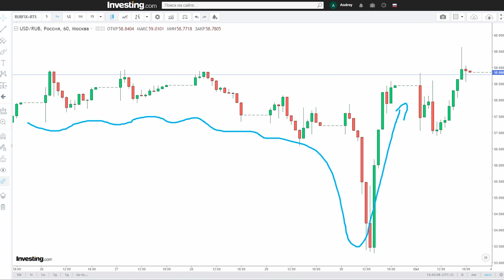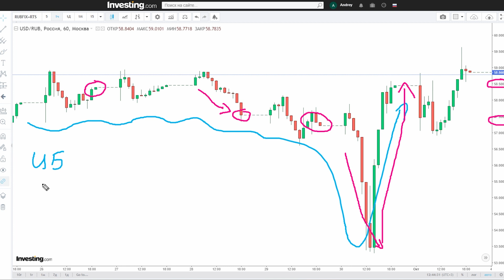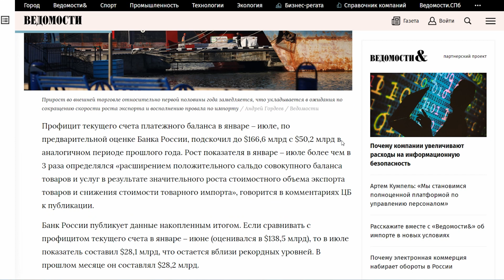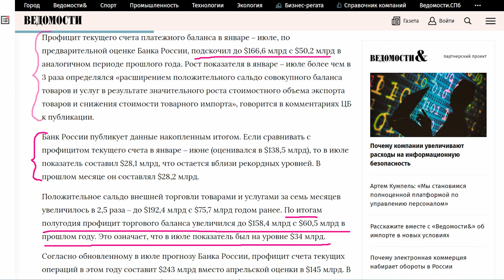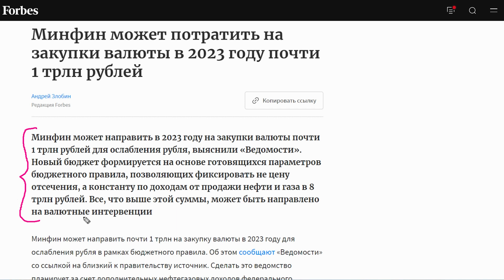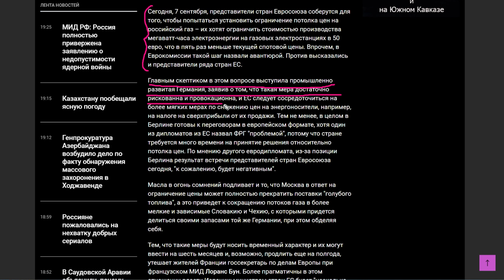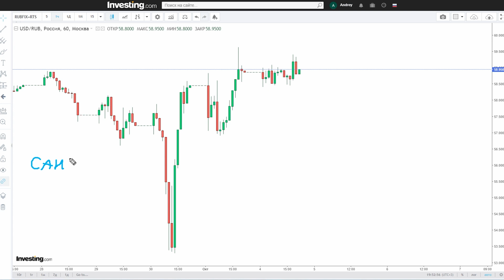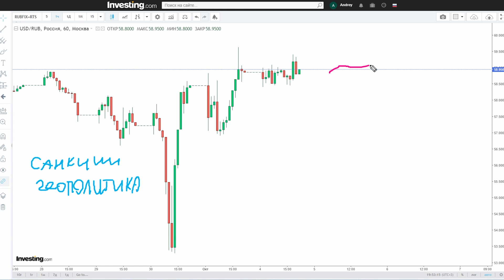Что будет с курсом доллара в октябре 2022? Почему слабеет евро? Какие факторы влияют на курс рубля?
Прогноз курса доллара на октябрь 2022. Какой будет курс доллара в октябре? Что будет с курсом рубля осенью? Какие факторы влияют на формирование валюты? Почему евро продолжает ослабевать ко всем иностранным валютам? Чего ожидать от валютной пары доллар рубль? Как повлияет на курс, бюджетное правило? Что с торговым балансом? Что будет с ключевой ставкой ЦБ России?
Курс доллара сегодня.

00:00 - О чём выпуск?
00:16 - Как прошла прошлая неделя?
01:01 - Факторы влияющие на курс доллара.
01:44 - Ставка ЦБ.
02:16 - Цены на сырьевые товары.
02:35 - Торговый баланс.
03:45 - Бюджетное правило.
04:31 - Геополитика.
05:41 - Почему падает евро?
07:37 - Прогноз курса доллара.

⚠️⬇️Получи 10$ бесплатно на Coinbase, если купишь криптовалюту на 100$ -
Получи 100 USDT на Binance, пополнив счёт на 50$ -